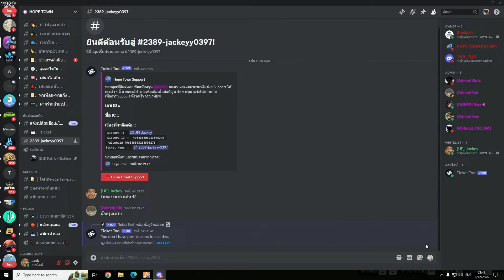UF รวมตัวเล่นแอร์ดรอป UF vs DG คนอย่างเยอะ ใส่กันนัวจัด | GTA Hope Town